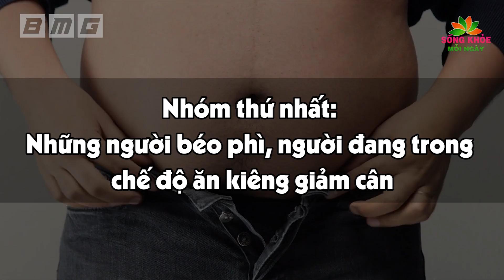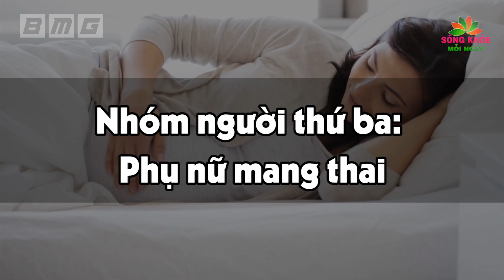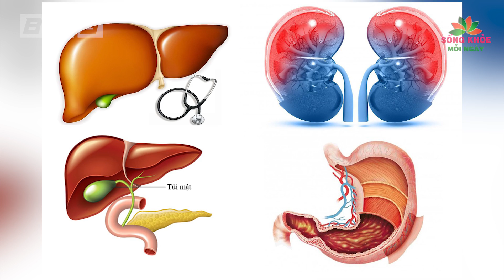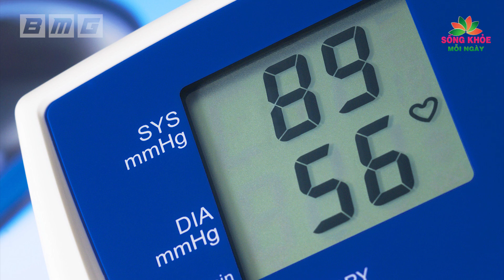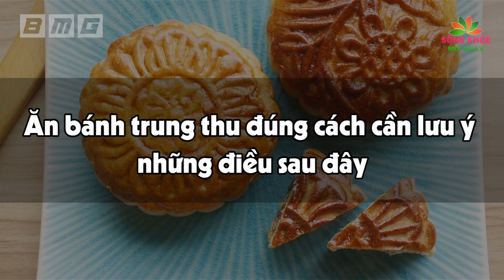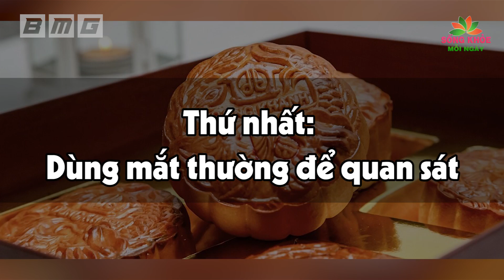ĂN BÁNH TRUNG THU Kiểu Này ĐỘC HƠN THUỐC CHUỘT, Rất Hại Cho Sức Khỏe Mà Không Ai Biết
Nội dung:
Thưa quý vị, Rằm Tháng 8 sắp đến, và có lẽ Bánh Trung Thu là 1 món ăn mà mọi người thường thưởng thức vào dịp này. Nhưng ăn Bánh Trung Thu sao cho đúng, và những ai không nên ăn Bánh Trung Thu? Hãy cùng theo dõi video ngày hôm này của Sống Khỏe Mỗi Ngày nhé.